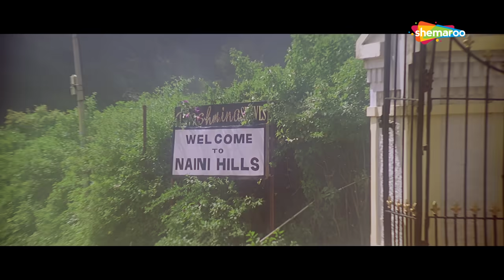करिश्मा कपूर को लगा सदमा - Haan Maine Bhi Pyaar Kiya - Emotional Scene